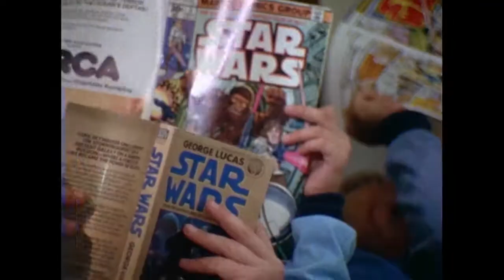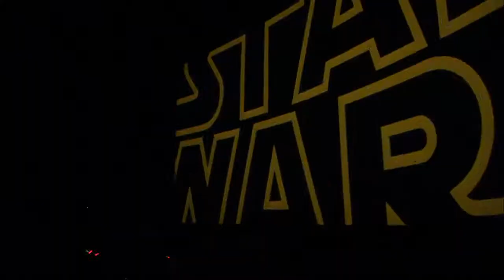Looking Back at the Franchise and the Fans Star Wars: